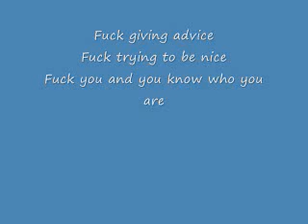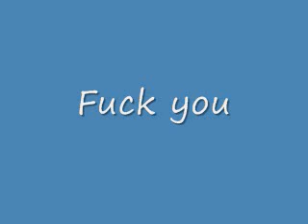Another f u song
lyrics video to reel big fish song "another f u song"